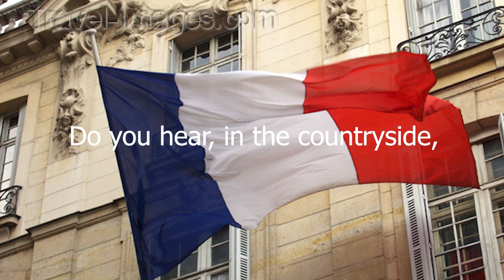The French Revolution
We explain the 1789 French Revolution, the birth of Nationalism, and the importance of propaganda.

-Estates General: 00:12:18
-Who is the Third Estate?:  00:14:20
-The Tennis Court Oath: 00:18:45
-The Storming of the Bastille: 00:22:38
-The Great Fear: 00:31:29
-The Declaration of the Rights of Man and of the Citizen: 00:34:56
-The Women's March on Versaille: 00:46:58
-Marie Antoinette, Let them Eat Cake: 00:52:00
-The Jacobins: 1:02:10
-La Marseillaise: 1:09:44
-The Reign of Terror: 1:18:50
-The Final/Last Moments of Michel le Peletier: 1:22:05
-The Death of Marat: 1:23:20
-The Thermidorian Reaction: 1:25:46
-The Five Man Directorate: 1:27:37